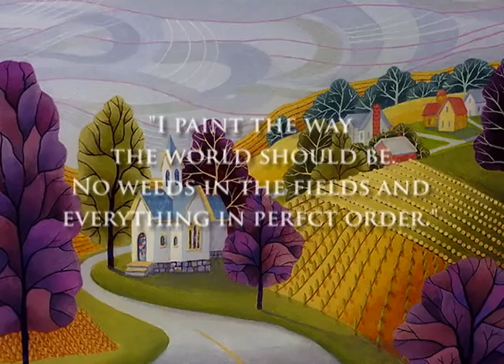Ellen Eilers, Artist - "Life in Calico Country"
FIND ELLEN ON FACEBOOK TOO - Creating at her kitchen table, 92-year old Ellen paints for many hours each day, just as shes done for more than 40 years. "Life in Calico Country" is a vivid collection of stylized farmscapes destined to become classics  — brimming with so much charm they make you feel happy, complete with a harmonious feeling you belong at home.